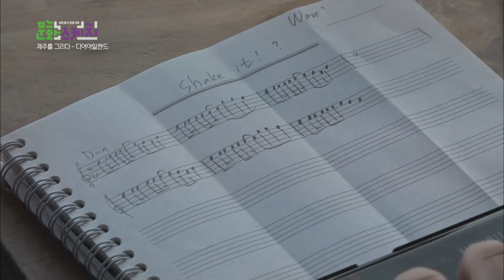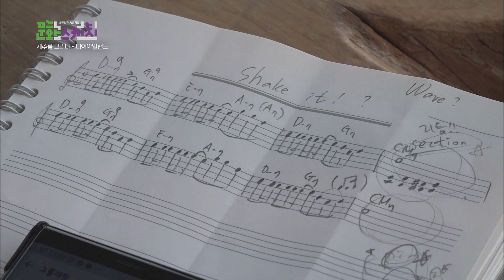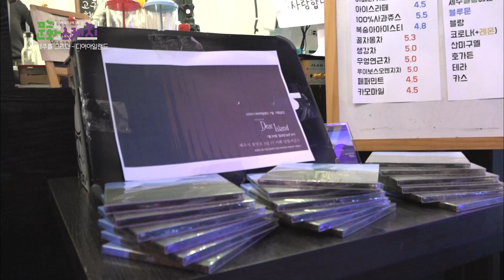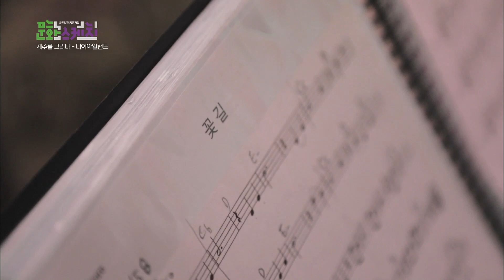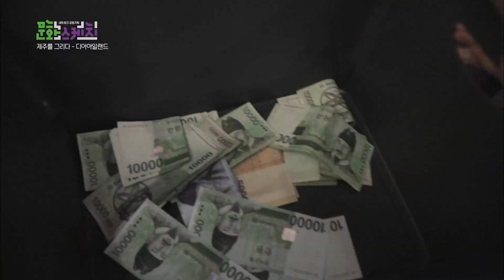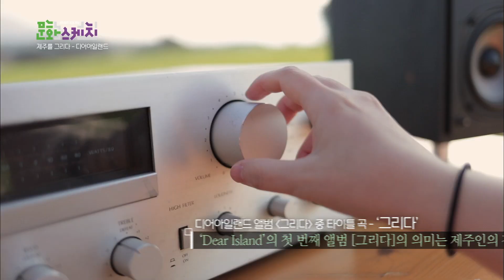문화스케치 '제주를 그리다 - 디어 아일랜드 (Dear Island)' [KBS 제주]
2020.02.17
'디어아일랜드'의 첫 번째 앨범 [그리다]의 의미는
제주인의 감성으로 바라본 제주의 모습을
음악으료 표현한다는 'draw'의 의미와 서로의
기억 속에 있는 제주를 사랑하는 마음으로 간절히
생각한다는 'miss'의 의미 두 가지 뜻을 모두 가지고 있다.

[그리다]에 수록된 'on the road'는 드라이브하며
창밖으로 펼쳐지는 들판과 오름을 표현하며
디어아일랜드만의 색깔로 제주의 자연을 표현한 곡이다.
타이틀 곡 '그리다'는 보고싶은 이에 대한
추억과 그리움을 연주한다.